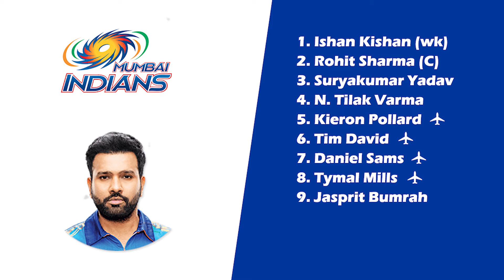IPL 2022 | Mumbai Indians vs Delhi Capitals Playing 11 | DC vs MI Playing 11 | Match 2